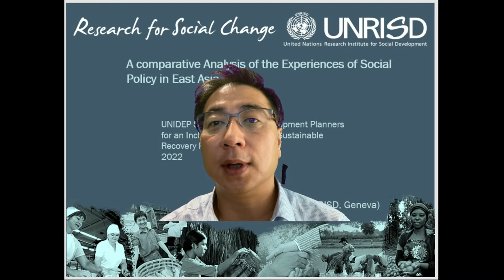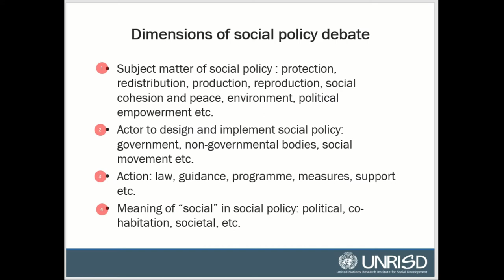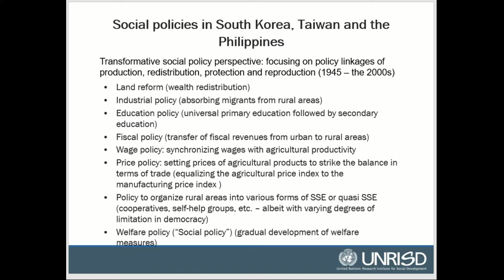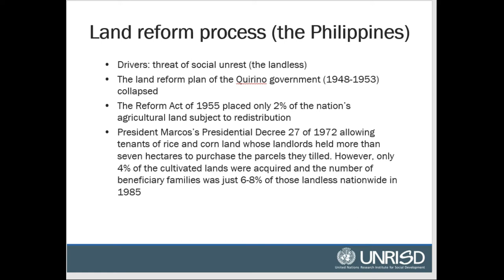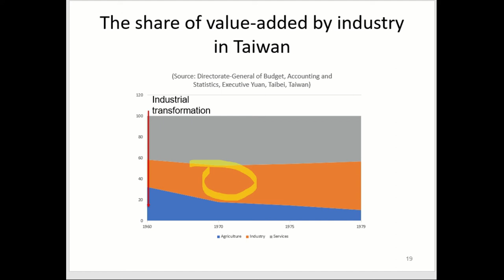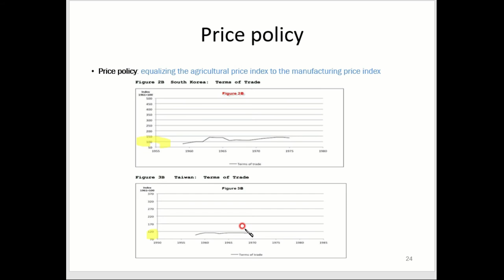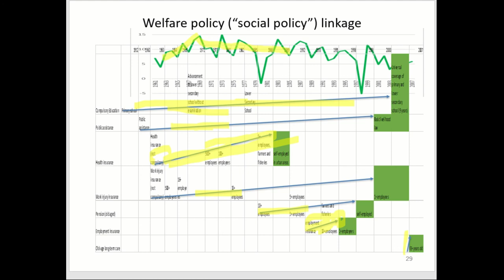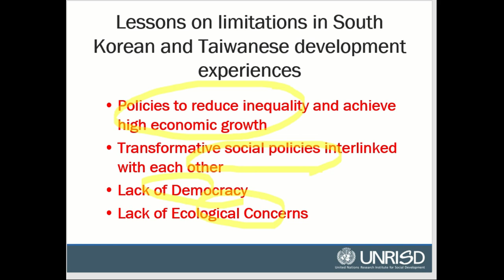2022 UNIDEP Lecture